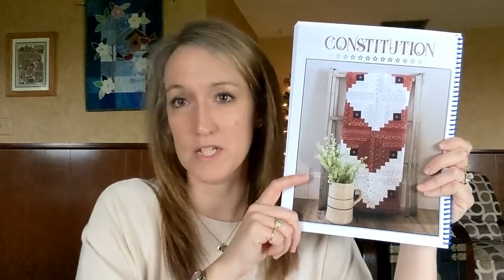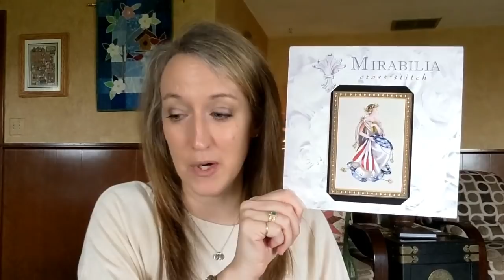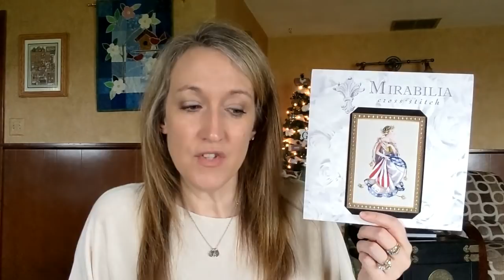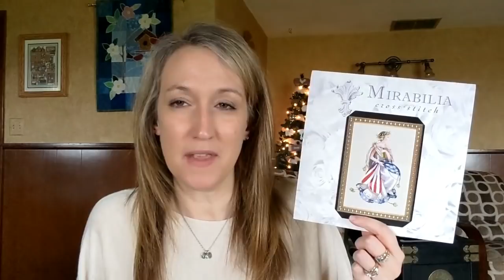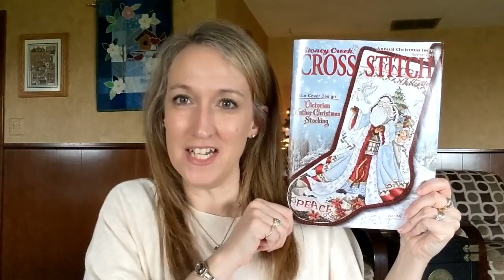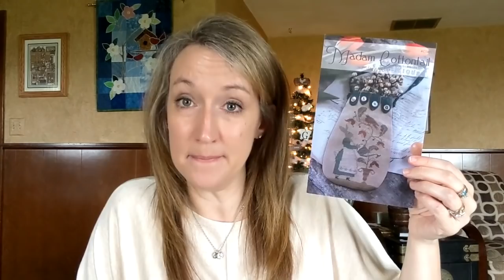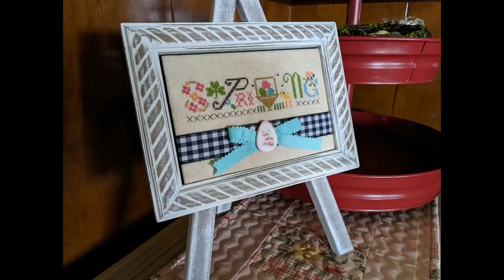Flosstube #31 ~ Spring Flowers Bring, Spring Showers...and Stitching!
Hey Stitchy Friends! Today's video is all about what I've been up too these past two weeks..grab your stitching and lets chat!

WIP's Shown ~
Bonus Block out of Swan Lake by Blackbird Designs (Anniversaries of The Heart block 7) Stitched on 35 count Sand Edinburgh Linen with the called for DMC and GAST...bbanniversaries2020 Co-host Deborah @canopiedstitches on Instagram.
Victorian Father Christmas Stocking by Stoney Creek Magazine..Stitched on 28 count White Lugana with the called for everything.
Queen of Freedom by Mirabilia..stitched on 32 count Vintage Sahara Belfast Linen with the called for everything.
Madam Cottontail by Brenda Gervais..Stitched on 36 count Wren by Picture This Plus with some of the called for threads (to be determined as I stitch)

Finish Shown ~
Home by Pineberry Lane..Stitched on 32 count Ale by Picture This Plus with the called for floss except I substituted GAST Antique Lace for the house.
Spring Smalls by Lizzie Kate

Quilts Shown ~
Patchwork Peter Rabbit
Redbird Quilt by Liberty Star Quilts

Olivia